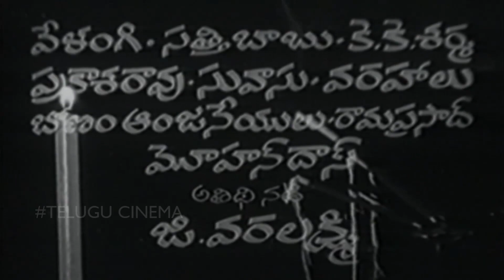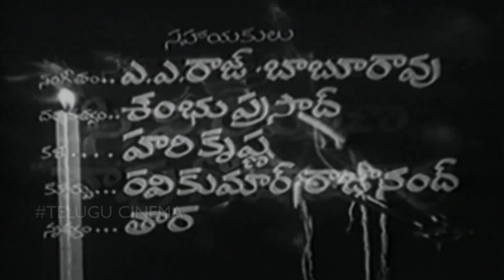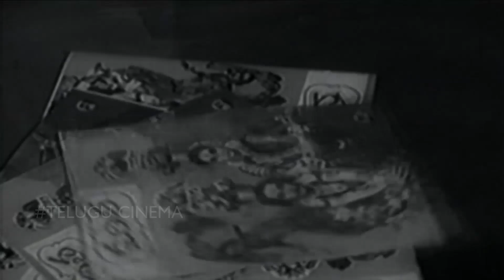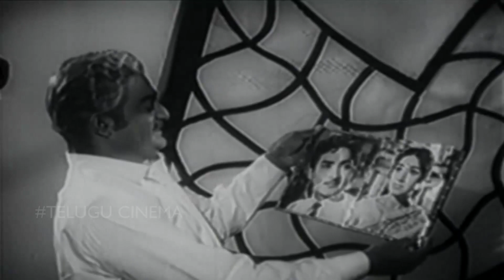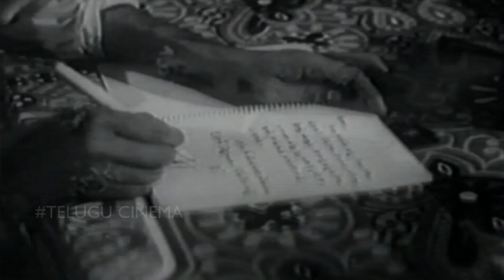Mooga Prema || Telugu Full Movie || Sobhan Babu, Vanisri, Jayalalitha || HD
Starring : Shoban Babu
                 Vanisri
                 Jayalalitha
                 Chalam
                Prabhakar Reddy
                Ramana Reddy Suryakantham
                Baby Mallika
               Savitri
               Master Adi Narayana
               Velangi Satti Babu
               K.K.Sharma, Prakash Rao
Directed : G.Ramineedu
Produced : N.N.Bhatt